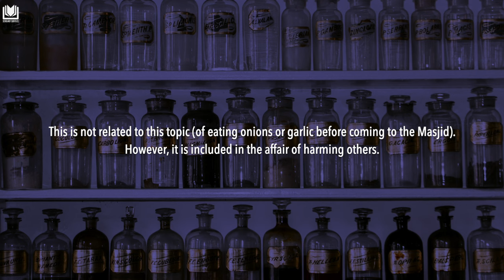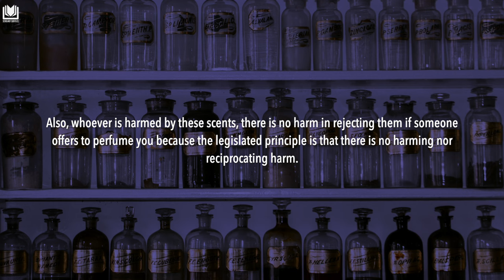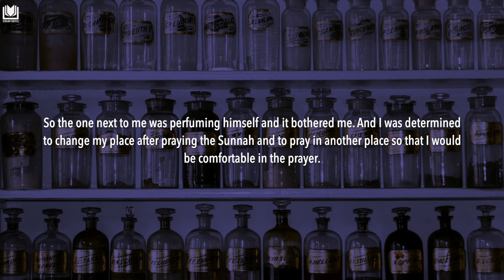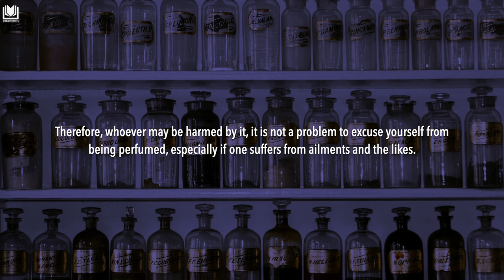The Story that Always Makes Shaykh Abdulmuhsin al-Abbad Laugh | Shaykh Abdurrazzaq al-Badr حفظه الله